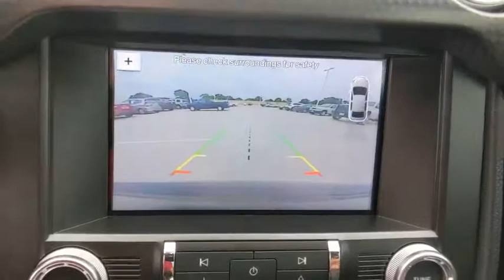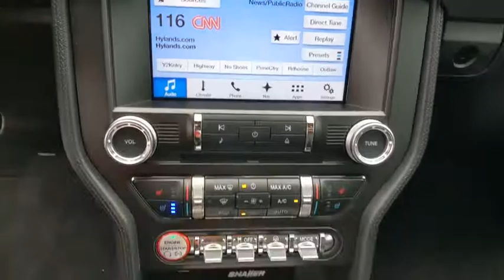2017 Ford Mustang Weatherford, Fort Worth, Granbury, TX HP0750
Gray Used 2017 Ford Mustang available in Weatherford, Texas at Honda of Weatherford. Servicing the Fort Worth, Granbury, TX area.

Recent Arrival! Odometer is 9381 miles below market average!Magnetic 2017 Ford Mustang GT Premium RWD 6-Speed Manual 5.0L V8 Ti-VCTCome by and visit Honda of Weatherford located at 851 W Interstate 20 in Weatherford, TX. We are the first Honda dealership in the Weatherford community! Just take Exit 406 off of I-20 and we are right off of the access road. Come see HOW we do business, we look forward to meeting you!